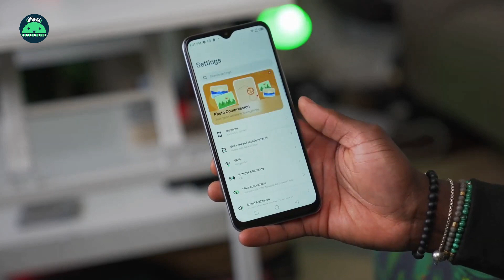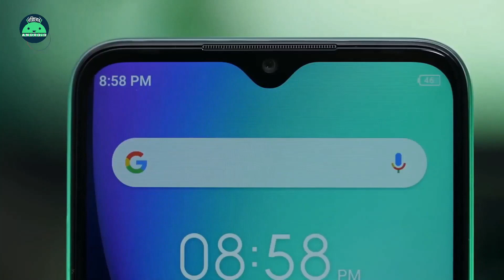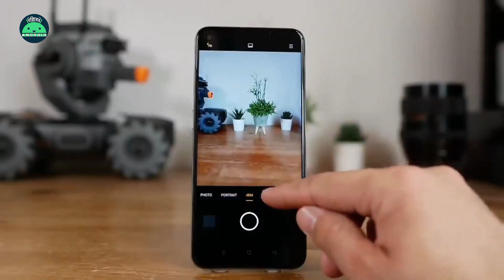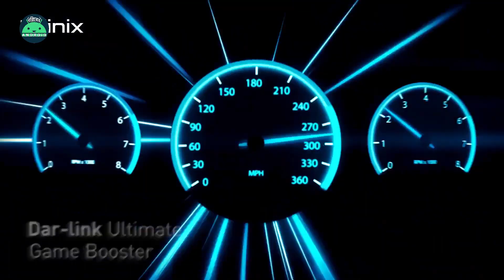Infinix Hot 10s VS Poco M3 Full Comparison in Bangla | সব দিক থেকে কে সেরা !!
Assalamualaiku viewers welcome to my @GoriberAndroid youtube channel.

Today, In this video, I'm going to talking about Infinix Hot 10s VS Poco M3 Full Comparison in Bangla.

বিঃদ্রঃ ভিডিওতে ভুল করে Poco M3 এর 6/64 ও 6/128 দাম বলা হয়েরছে, এটা হবে 4/64 ও 4/128GB  এর জন্য আমি খুবই দুঃখিত🙏

Infinix Hot 10s Price:
4/128 GB = 12,990 Tk & 6/128 =13,490 Tk (Not Available in Market)

Poco M3 Price:
4/64 GB = 14,999 Tk & 4/128 GB = 16,499 Tk